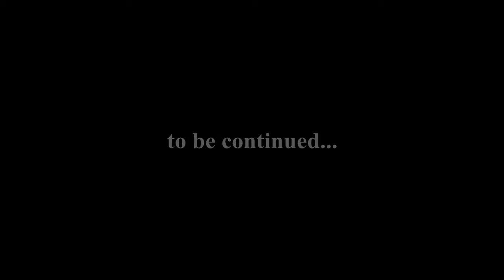Ep94: Leash - Part 1 | RPG Maker VX Ace: "Geiken" | Let's Play Blind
PREVIOUSLY STREAMED: June 15, ‎2019
In the final Sary Island, I discover what seems to be a... catgirl?  More surprising, she has some sort of connection with one of my allies.